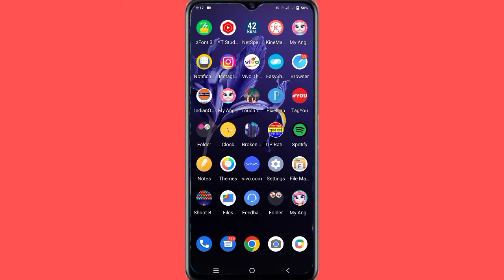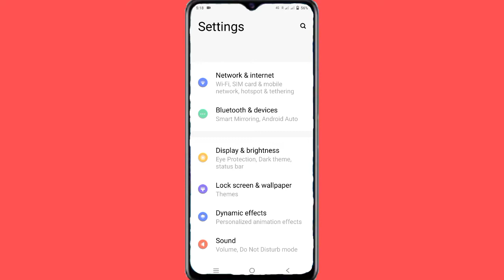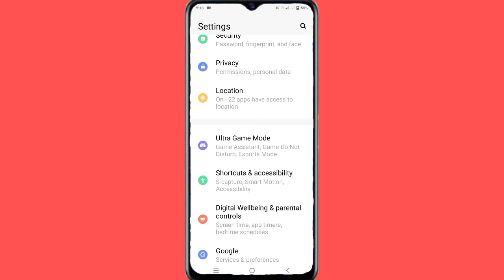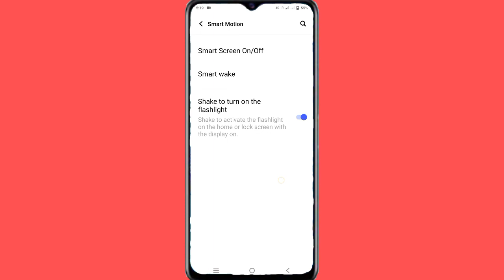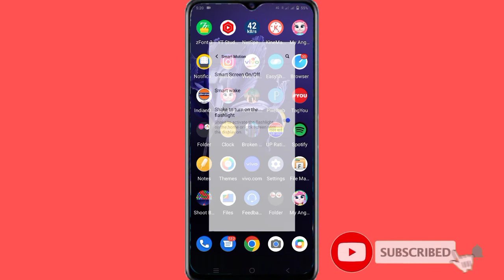How To Vivo Y21 Sheke To Tron On Flashlight Setting ll फोन को झट्का दे कर फ़्लैश लाइट चालू करें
How To Vivo Y21 Sheke To Tron On Flashlight Setting
फोन को झट्का दे कर फ़्लैश लाइट चालू करें
Vivo Y21 Sheke To Tron On Flashlight
Vivo Y21 Flashlight Setting
How To Flashlight On Sheke To Tron Vivo Y21